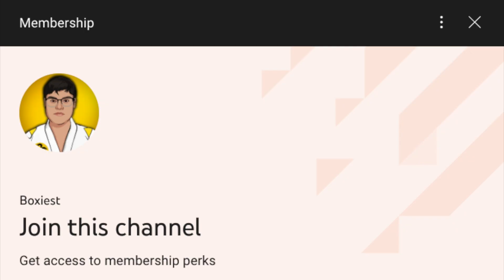What If Tory Killed Sam? (Cobra Kai Season 2)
During this "what if" we're going to change the events of Cobra Kai and The Karate Kid, to: What if Tory killed Sam? Also comment what you think would of happened if Tory killed Sam during Cobra Kai season 2. Thank you to all that have been watching the videos and giving out ideas.